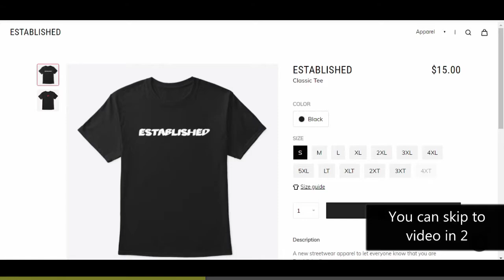Ernie from The Grey Phantom Mindless Horror Podcast Episode 147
On this episode of the podcast, we sit with Ernie from the Grey Phantom! He talks his business of 3D printing, what coming next for the Grey Phantom and much more!